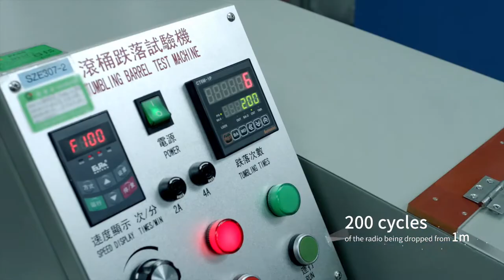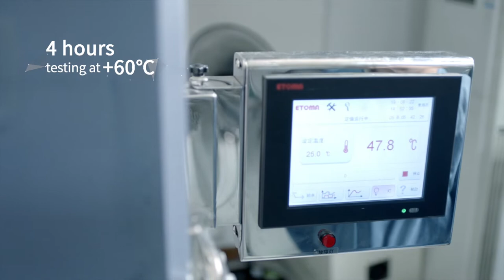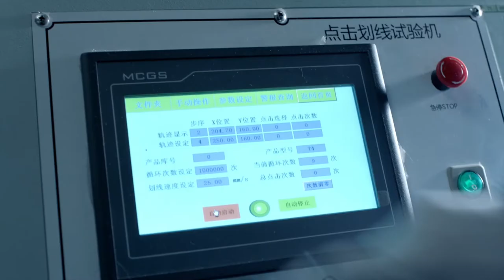PTC680 Introduction Video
The PTC680 combines a mission-critical TETRA radio with an Android-based smartphone in a single device.